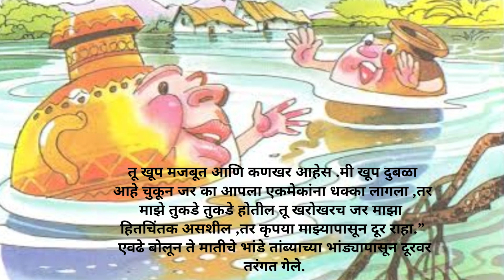दोन भांडी गोष्ट/लहान मुलांसाठी छान छान मराठी गोष्टी /दोन भांडी/kids story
lahan mulansathi Chan Chan Marathi goshti
Don Bandi Katha
गोष्टीचे नाव आहे दोन भांडी
दोन भांडी
कोण श्रेष्ठ
आणि खेडुत
सावकाराचे पाकीट
एकीचे बळ
आनंदी सरदार
 बाजीराव पेशवे आणि शेतकरी
चतुर बिरबल
फुलदाण्या
चार मूर्ख
करावे तसे भरावे
ससा आणि कासव लहान मुलांची गोष्ट
ताणलेला कावळा
 मूर्ख गाढव